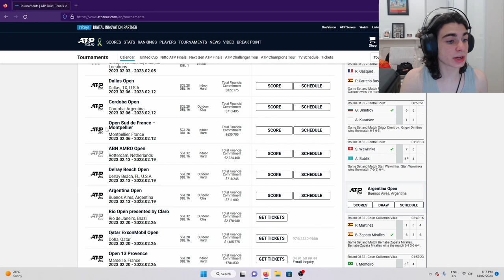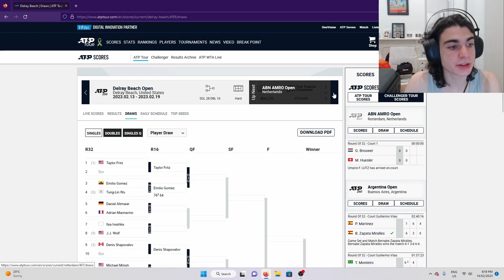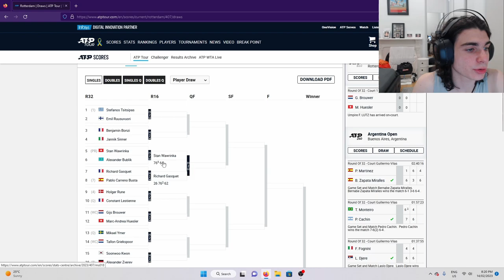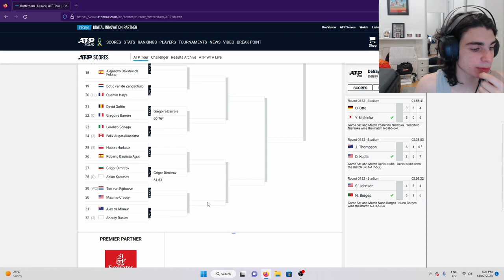Yibing Wu, the FIRST Chinese man to win an ATP Title + Rotterdam Predictions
4th Edition of the Monday Tennis Show. Enjoy the content.